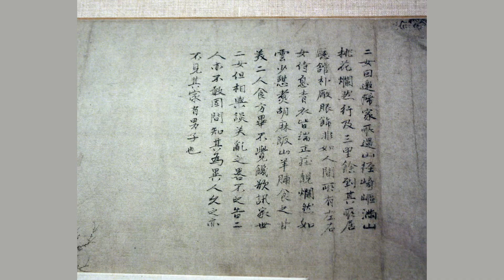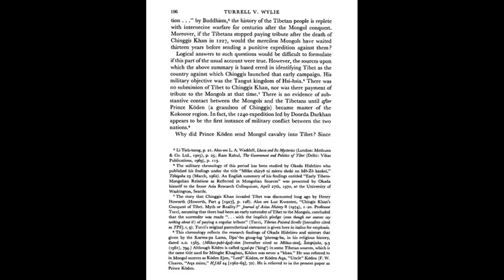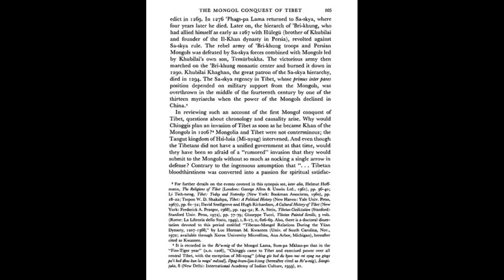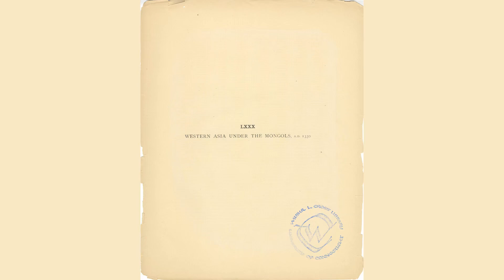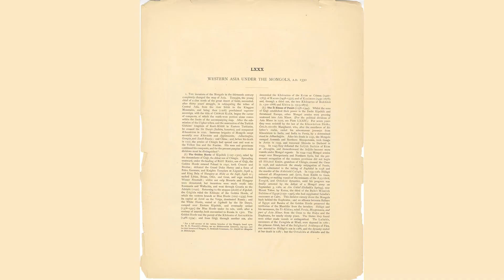The Mongol Empire: Conquest and Legacy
In this fascinating video, we delve into the history of the Mongol Empire, one of the most powerful and influential empires in world history. From their origins on the steppes of Central Asia to their incredible conquests across much of the known world, we explore the tactics and strategies that made the Mongols such a formidable force. But the story doesn't end there - we also examine the lasting legacy of the Mongol Empire, from the spread of new technologies and ideas to the cultural and political changes that continue to shape our world today. Whether you're a history buff or simply curious about the world around you, this video is a must-watch!